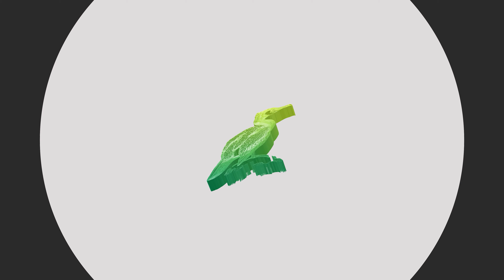BIRDWATCHING: HIMALAYAN SNOWCOCKS ON THE TOP OF THE MOUNTAIN BIRDING ENCOUNTERS IN THE WILD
It's birding time again!
Take a look at the Himalayan snowcock (Tetraogallus himalayensis) in the wild.
This beautiful bird belongs to the pheasant family Phasianidae and is found across the Himalayan ranges and parts of the adjoining Pamir range of Asia. It is usually found on alpine pastures and on steep rocky cliffs where they will dive down the slope to escape predators.